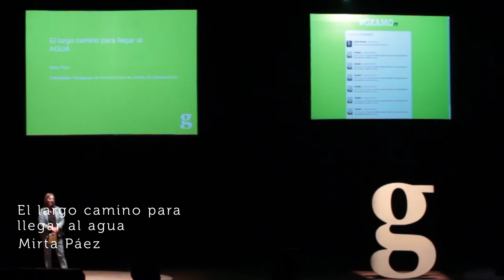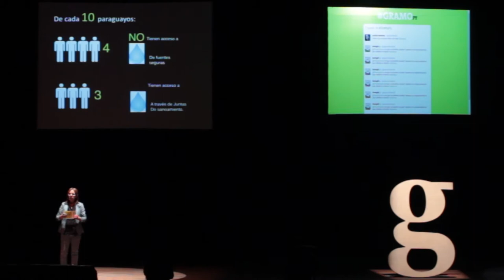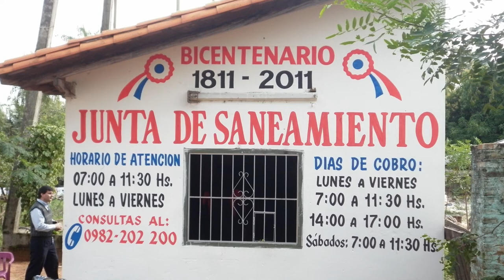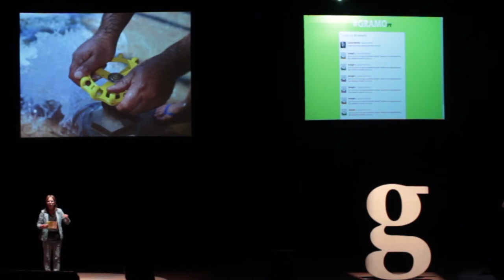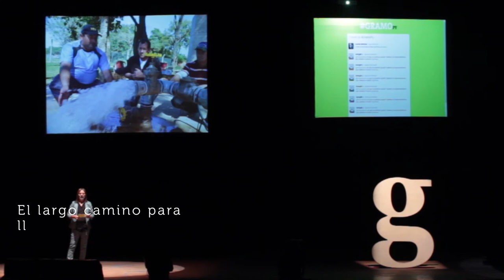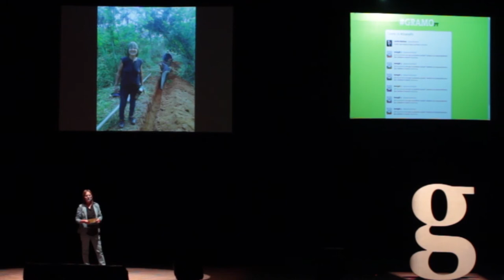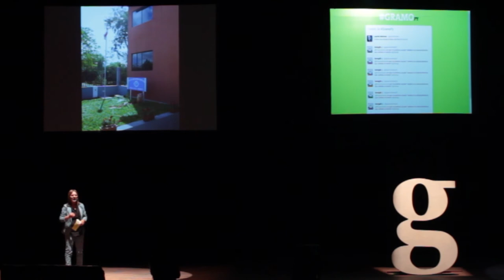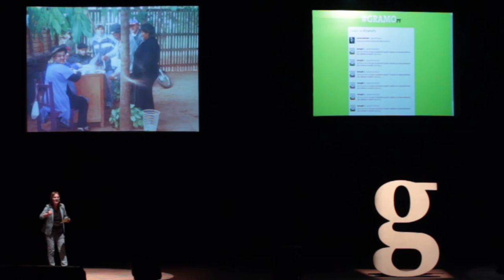Gramo / Mirta Páez / El Largo Camino Para Llegar al Agua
Cuando descubrimos que casi 3 millones de paraguayos no tienen acceso a una fuente segura de agua el trabajo que Mirta Páez realiza cobra una importancia que no se puede ignorar.

Comprometida con la causa de la sanidad y el acceso digno a fuentes de agua limpia Mirta Páez nos muestra en esta charla una parte del país que merece nuestra atención.